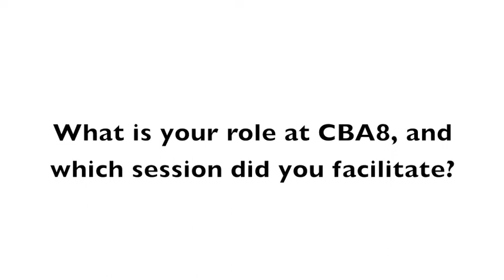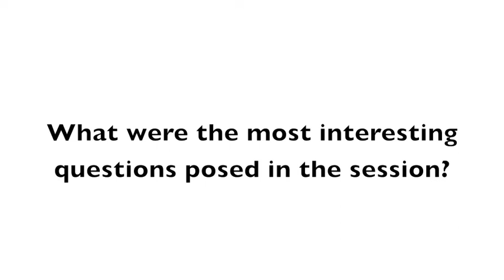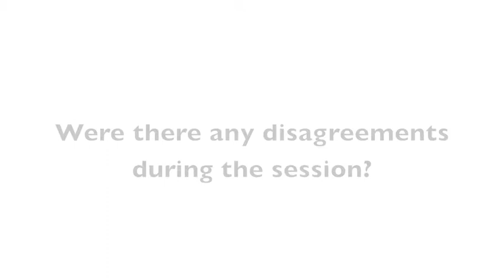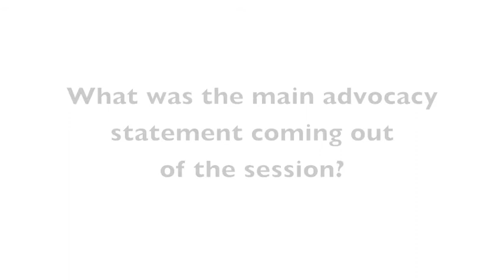CBA8 session interview: Diane Archer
An interview with Diane Archer, of the International Institute for Environment and Development, at the 8th annual conference on community-based adaptation to climate change.

Archer was the facilitator of a session on "Financing local adaptation in urban centres", and discusses the issues raised.

The session on financing adaptation in urban centres recognised the importance of climate change adaptation, and the fact that this cannot be ignored. However, within the urban context actions to address the effects and impacts of climate change have to be taken at multiple levels.

In addition, there are challenges to addressing these impacts. The capacities of local governments need to be increased so that they fully understand how climate change can impact their plans, but also to enact plans and policies to address these future impacts.

Overall this session produced a rich discussion due in large part to the diversity of the panel present. Upon closing the session the clearest advocacy asks emerging centred on: the need to adjust urban resilience and to recognise the capacities of local communities to manage, plan, and implement activities.